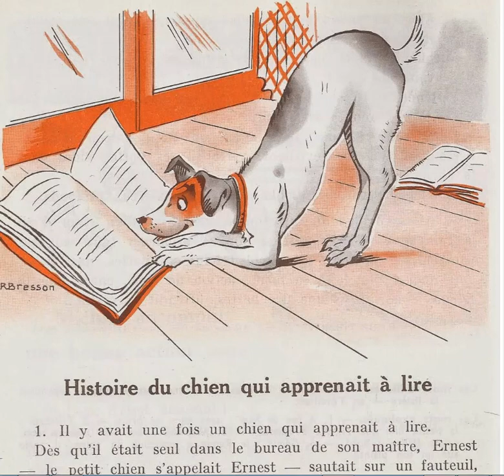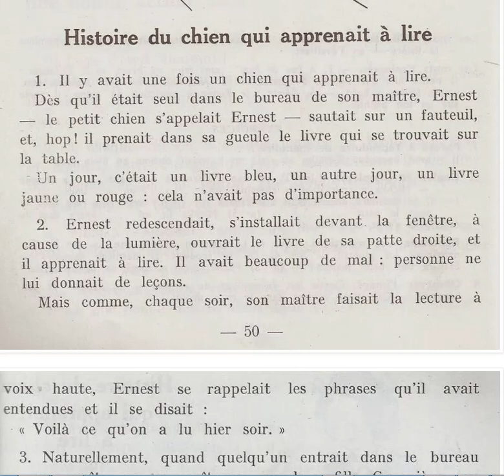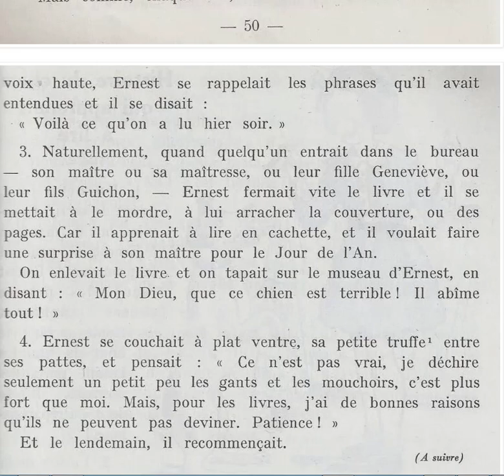Histoires pour tous : le chien qui apprenait à lire